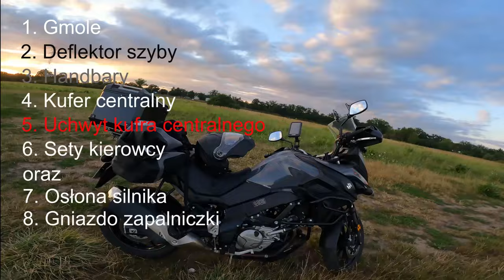Dlaczego muł ? ... dlaczego Moto Samotnik ? ... dlaczego Suzuki DL650 V-Strom ? #168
Hej,

W dzisiejszym odcinku próbuję udzielić odpowiedzi na pytania:
1. Dlaczego nazwałem swój motocykl ... mułem ?
2. Dlaczego zmieniłem nazwę kanału na Moto Samotnik ?
3. Dlaczego kupiłem motocykl Suzuki DL650 V-Strom ?

Jeśli interesują Was odpowiedzi na powyższe pytania to zapraszam do obejrzenia tego odcinka !!!

Zapraszam Was również do subskrypcji mojego kanału, polubienia filmu oraz komentarzy (bez hejtu).

Ponadto chciałbym Was prosić o wsparcie kawką. Kofeinę otrzymaną od Was chcę przeznaczyć na rozwój kanału (paliwo, sprzęt do nagrywania, organizację wyjazdów). Za każde Wasze wsparcie serdecznie dziękuję !!!

Pozdrawiam

Moto Samotnik